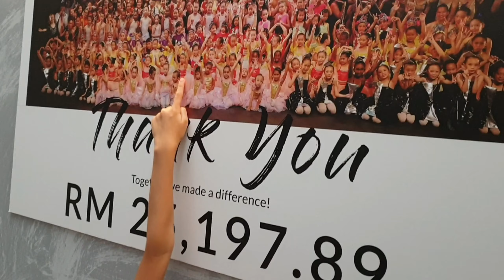MY BALLET ROUTINE || Royal Academy of Dance (RAD) class|| Miss Sprinkles ballet journey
Follow Miss Sprinkles on her weekend ballet routine. This is a typical day of ballet sessions..fun but definitely hard work. We hope you enjoy watching!